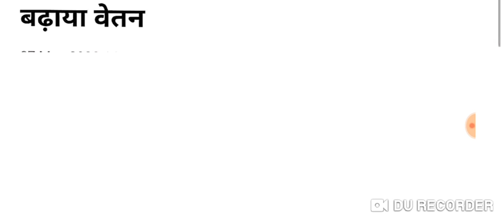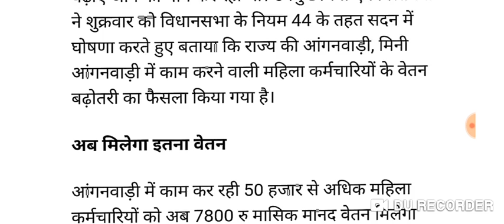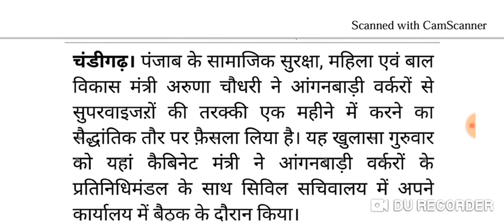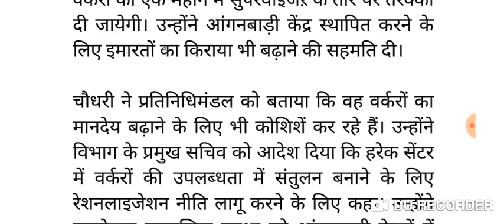आंगनबाड़ी आशा अब मिलेगा 18000 मानदेय सरकार की बड़ी घोषणा| सभी राज्यों में लागू होगा| खुशखबरी 2020